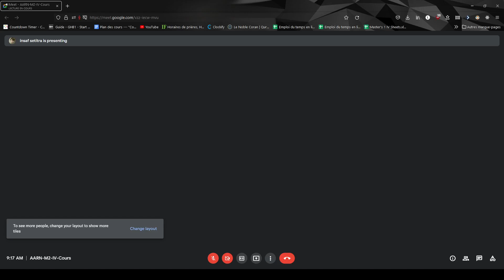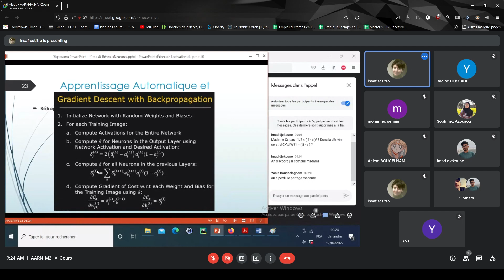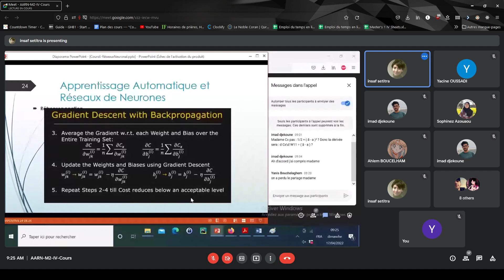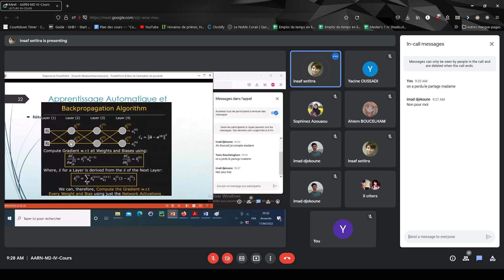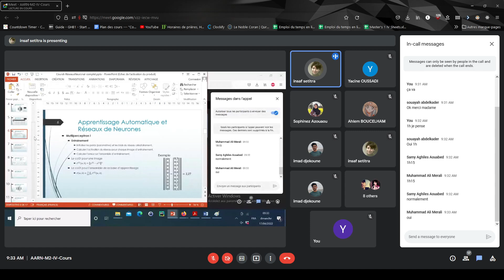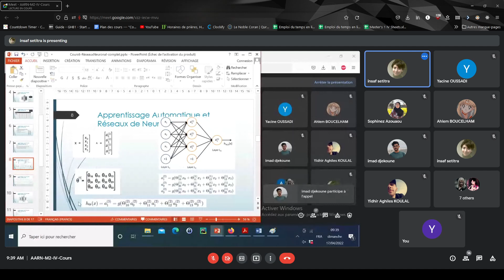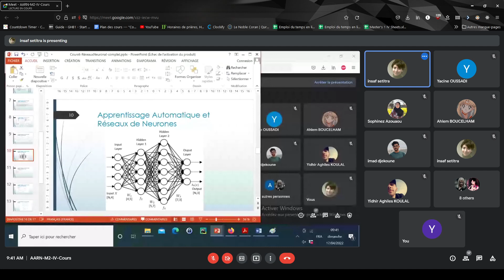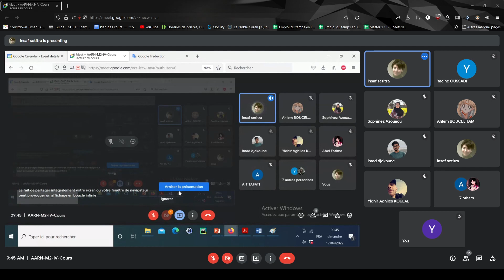Cours IARN du 2022-04-17 (partie 2)